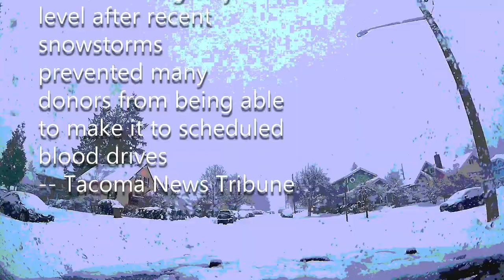News reports / 2. The great Tacoma snowstorm of February 2019, Day 4 [NATURE & COMMUNITY]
Part 2 of THE GREAT TACOMA SNOWSTORM OF FEBRUARY 2019, Day 4.